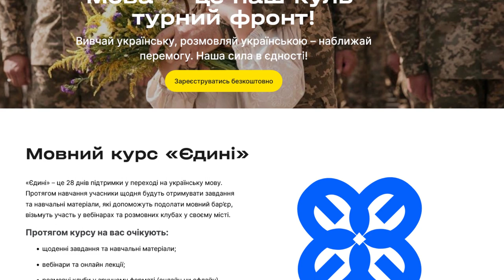Бажаєш почати розмовляти українською, але вагаєшся?